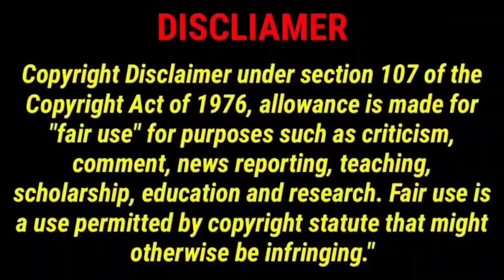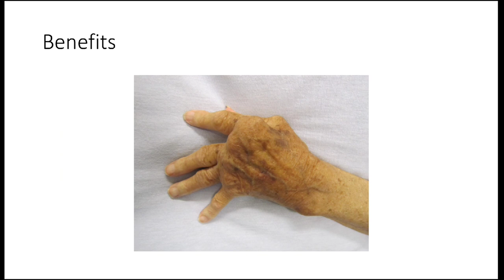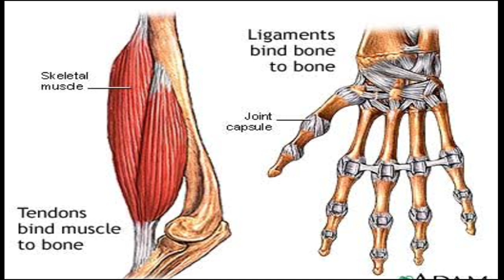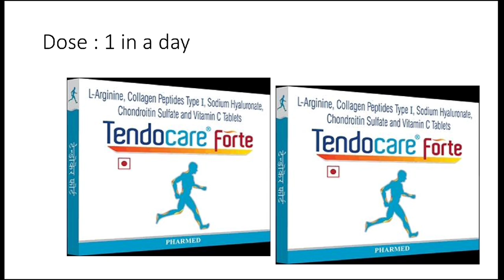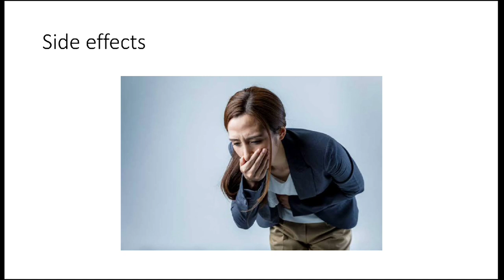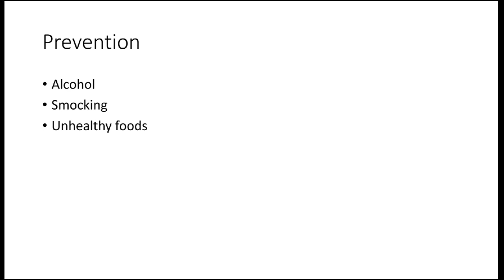Tendocare forte benefits in hindi | Tendocare forte tablet uses in hindi